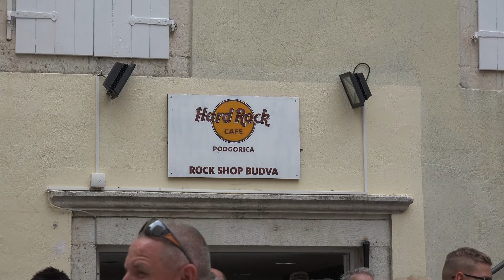Kotor, Montenegro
Kotor is a fortified town on Montenegro’s Adriatic coast, in a bay near the limestone cliffs of Mt. Lovćen. Characterized by winding streets and squares, its medieval old town has several Romanesque churches, including Kotor Cathedral. It's also home to the Maritime Museum, which explores local seafaring history.